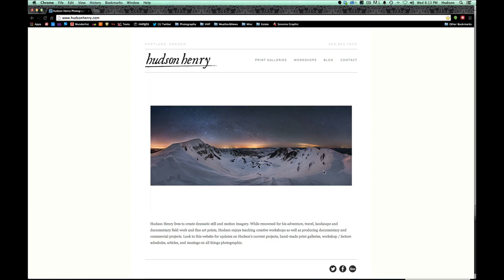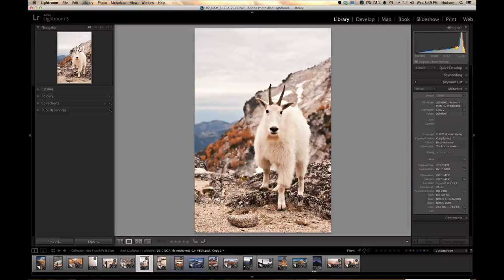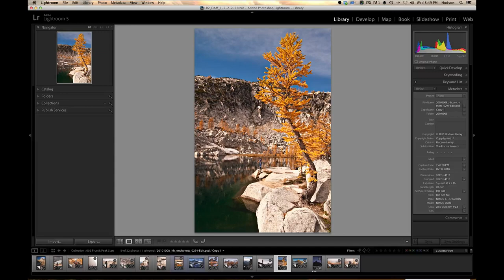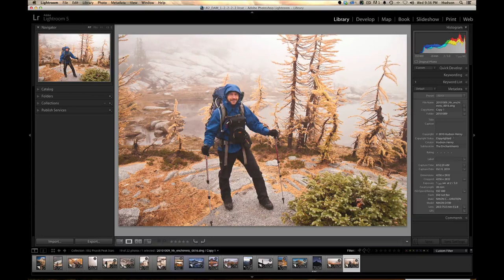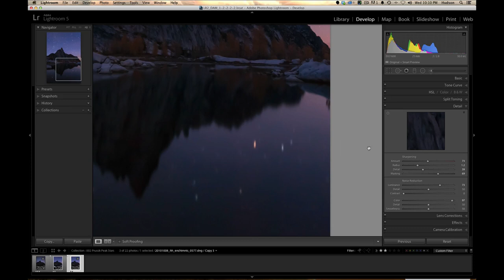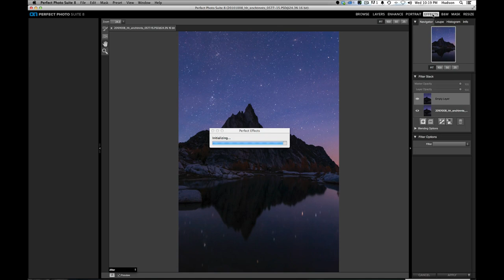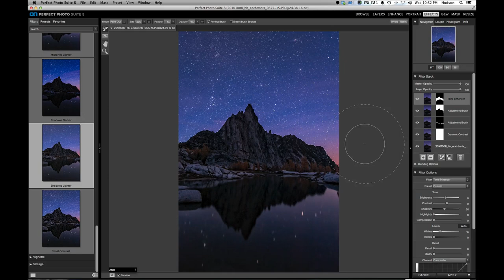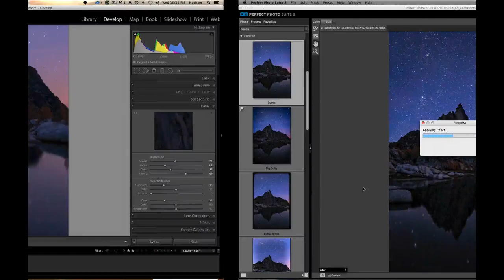Perfect Inspiration with Hudson Henry in The Enchantments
Watch Hudson Henry take a memorable camping trip photo and bring to life what his eyes saw but his camera failed to capture.  Hudson shows you how to use Lightroom and Perfect Photo Suite 8 to edit his photo by reducing noise, using layers to mask, and painting in contrast.  Perfect Photo Suite 8 provides a streamlined workflow for every photographer.